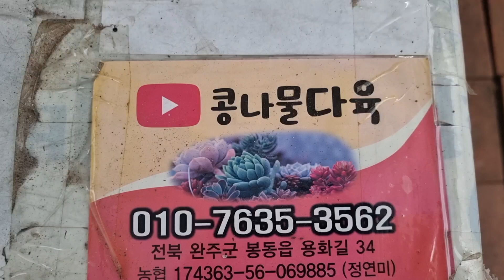보약을 자주 먹는 튼튼한 다육들,가성비짱다육 화분채배송 010-7635-3562택배문자주문 콩나물다육